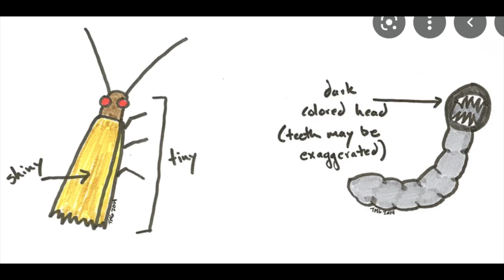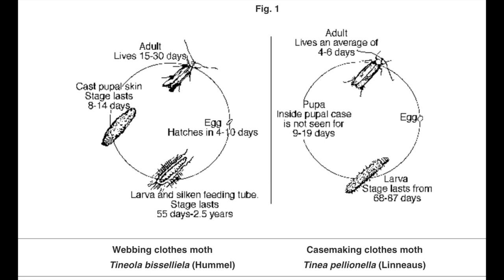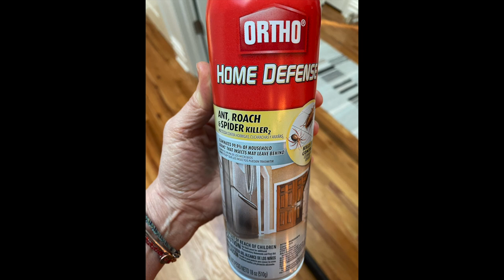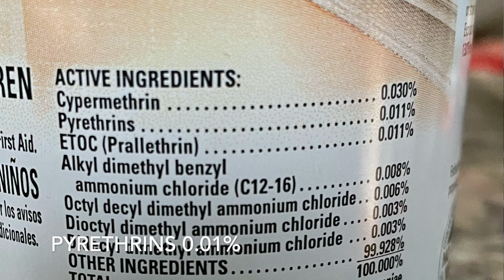Knitter's Life | The Moth Episode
This is not one of my regular 'update' episodes, but one where I talk about that dreaded pest we all fear: clothes eating moths (aka webbing moths, Tineola bisselliella, and/or case making moths).

I have had two infestations over the past few years. I have researched and learned so much in the process of dealing with them.  I have tried to pull together all the info I learned and set up an episode that addresses what to do when you have an infestation, and what to do to prevent an infestation.

I didn't cover this in the episode, but in both cases, the first sign I knew I had clothes eating moths were tiny holes in my knits. After seeing holes, I looked a little more closely at other wool knits and found adults, larvae, and eggs. A true horror story!!

I hope this episode helps you deal with your own problem, and prevent any moths in your stash and other woollie items. Sources I used are listed below. Some are specific to one part of the problem, but you may find it helpful to read as much as you can find on the topic. These will give you a good start.

I love reading your comments, and will do my best to respond!

I used their lifecycle chart.
3. Ewe University on YouTube has moth episode
I used their hand drawn image.

In case you are wondering, I am wearing Durami by Isabel Kraemer. You can view details on my Ravelry project page.
Ravelry: Whiskyandwool
(note: four o's in wool)